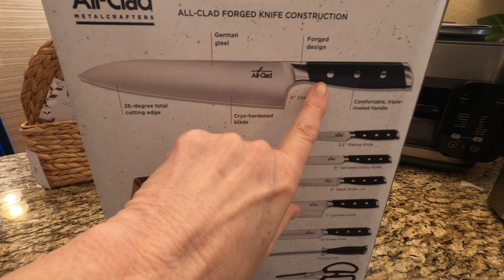All Clad Knife Set - my new favorite!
All-Clad Forged Steel Knife Set and Acacia Wood Block 12 Piece Kitchen Knife Set

I am truly impressed by these knives. I was happy they sent these to me for my honest review and opinion. As you will see in the video, these are beautiful knives with good weight and balance.

I am also interested in testing out the Cryo-Hardened Blades: Toughened with a liquid nitrogen treatment to enhance rust resistance and sharp-edge retention.

I like them, I think you would too.

This video is about a product we received for free in exchange for our fair and honest review. The views and opinions expressed are our own. In fact, we review hundreds of products each month and unless stated otherwise, only the products we can recommend are published here. This post contains affiliate links that if clicked, and the product purchased, we will receive a small commission at no cost to you, and you will receive a great product and our sincere gratitude.